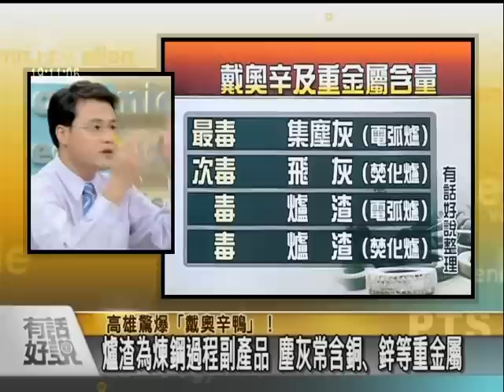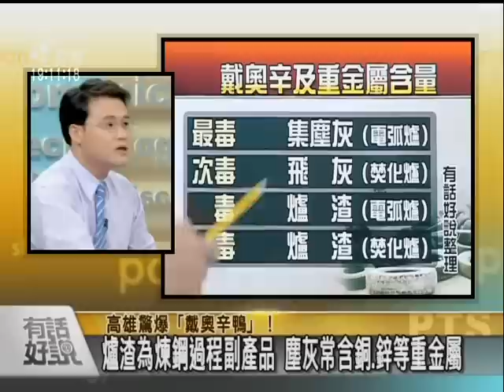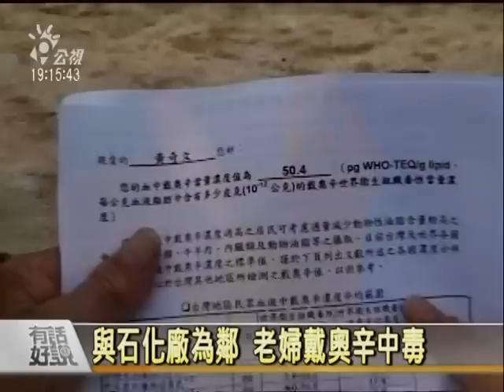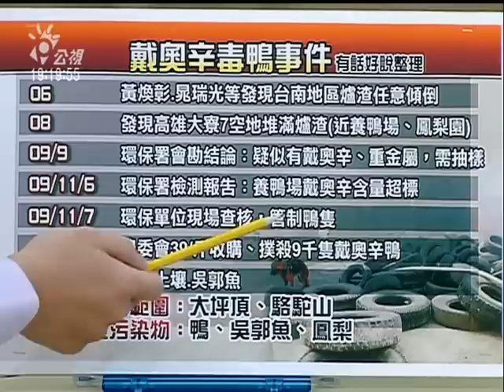091112 戴奧辛鴨問題 part2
戴奧辛鴨問題